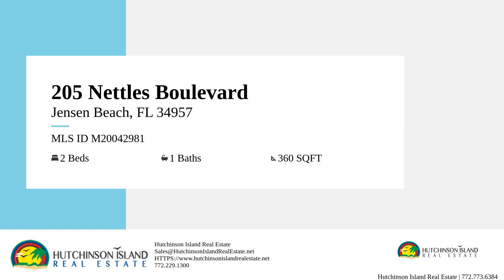205 Nettles Blvd, Jensen Beach, FL 34957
WELCOME TO PARADISE~~~ WOW!!! WHAT A NICE PRICE ADJUSTMENT~~~ ADORABLE 2 BEDROOMS 2 BATH BEACH BUNGALOW NEED A BIT OF TLC NEAR ALL THE ACTIVITIES HERE ON THE ISLAND. THIS IS A MODULAR HOME, SO ONE CAN MORTGAGE THIS HOME. LOCATED ON NETTLES ISLAND, A GUARD-GATED RIVER COMMUNITY ACROSS THE STREET FROM THE ATLANTIC OCEAN. NETTLES ISLAND HAS SO MANY FUN THINGS TO DO, 2 HEATED SWIMMING POOLS, ONE ON THE OCEAN WITH BEACH ACCESS, TENNIS, PICKLE BALL, HORSE SHOES, LINE DANCING AT THE BEACH CABANA WITH SANDY, A LARGE CLUBHOUSE, WORK OUT ROOM, CAFE', GAMES FOR THE ENTIRE FAMILY, LIBRARY, CHURCH SERVICES, OVER 40 DIFFERENT CLUBS AND SO MUCH MORE. COME LIVE THE FLORIDA LIFESTYLE YOU HAVE ALWAYS DREAMED OF.

Bedrooms: 2
Bathrooms: 1
Square Feet: 360
Price: $318,000.00
MLS ID: M20042981